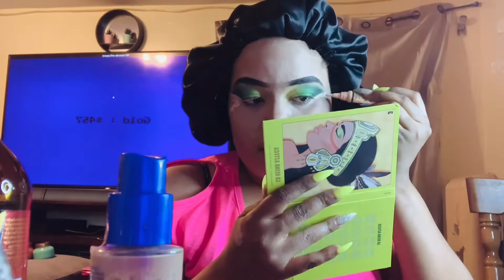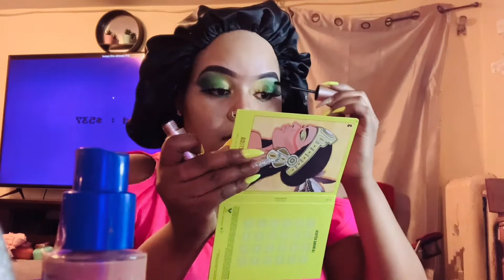Vi’n gad kijan ou k makiye tet ou poukow makeup 💄 tutorial😳